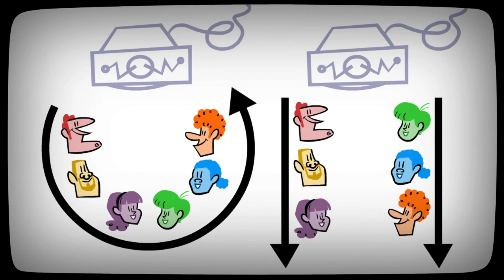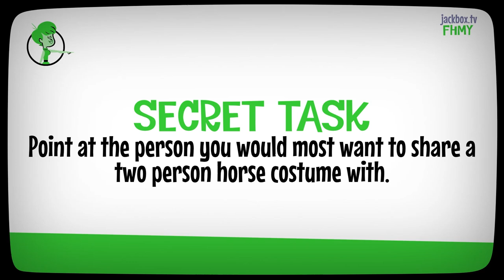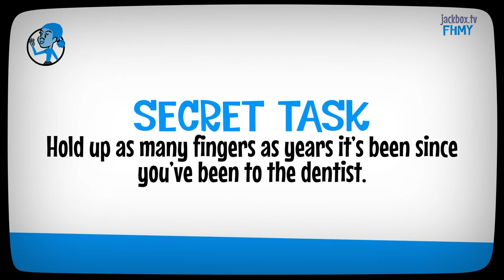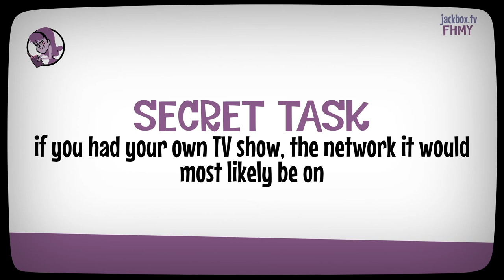Watch the Fakin’ It Tutorial in The Jackbox Party Pack 3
Need help getting started (or getting friends started) with Fakin’ It in The Jackbox Party Pack 3? Here are the in-game tutorial moments that you may have missed when playing!